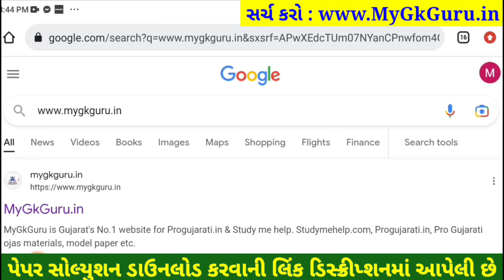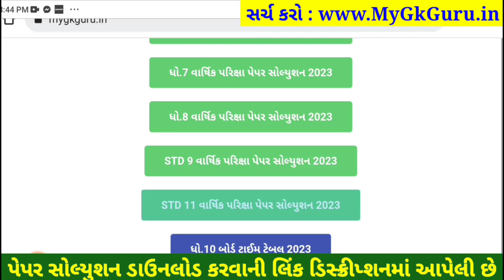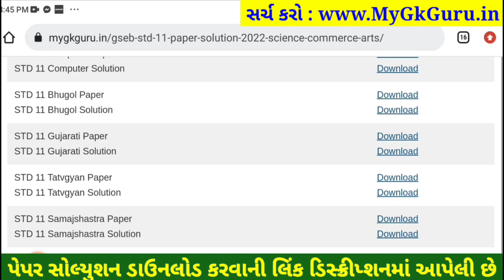STD 11 tatvagyan paper solution 2023 80 marks, std 11 tatvagyan paper solution 2023 std 11 finalexam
STD 11 tatvagyan paper solution 2023 80 marks, Dhoran 11 tatvagyan paper solution 2023 varshik pariksha, std 11 varshik pariksha 2023 tatvagyan paper solution, dhoran 11 tatvagyan paper solution 2023 80 marks

dhoran 11 tatvagyan nu paper,
dhoran 11 varshik pariksha 2023 tatvagyan paper solution original,
varshik pariksha dhoran 11 tatvagyan,
varshik pariksha dhoran 11 tatvagyan 2023,
varshik pariksha tatvagyan dhoran 11,